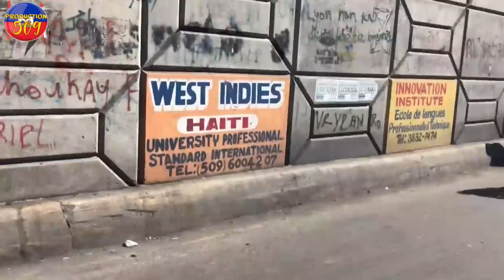SE FINI Pou IZO Lapolis pran kontrol komisarya matisan anpil b4ndi tonbe komisè muscadin fann b4ndi